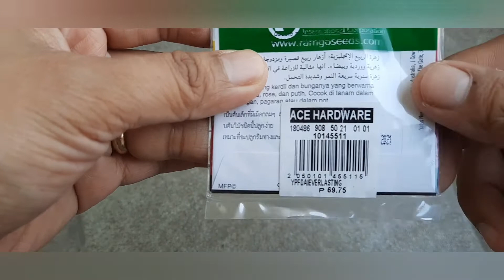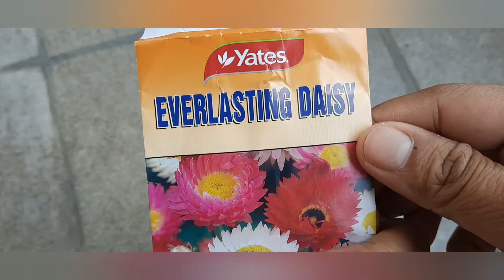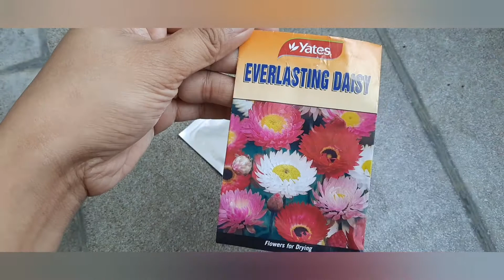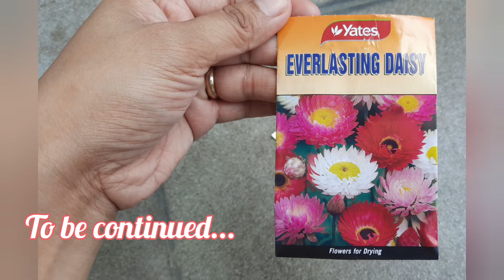HOW TO PLANT EVERLASTING DAISY FLOWERS. PART 1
good day everyone! im so happy to share to all of you my stress reliever even though im really not stress it is my past time and happy pill.. because of pandemic, agriculture i  the philippines is now in demand. no to porch! i can, you can, WE CAN plant so that the eco system will be balance. please! plant not porch. 😍😍